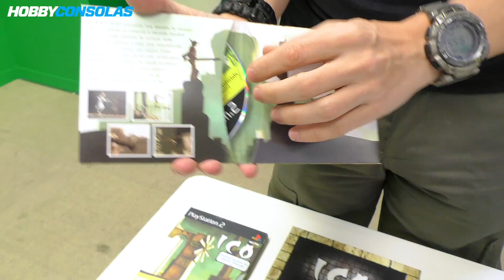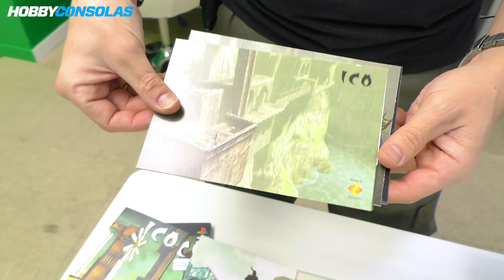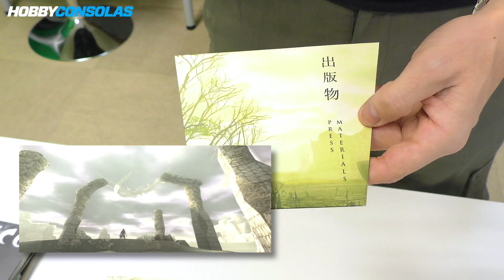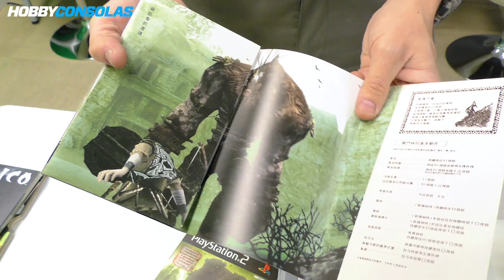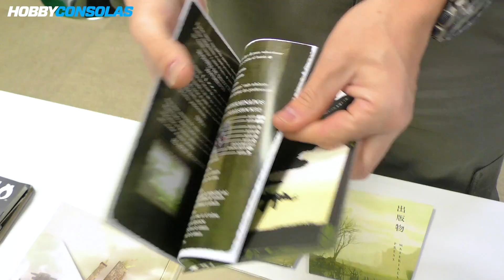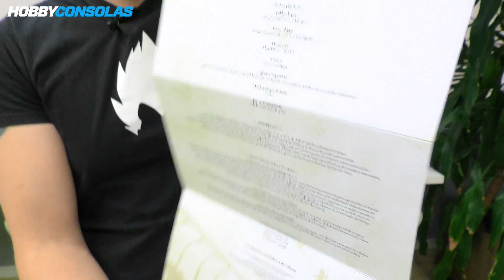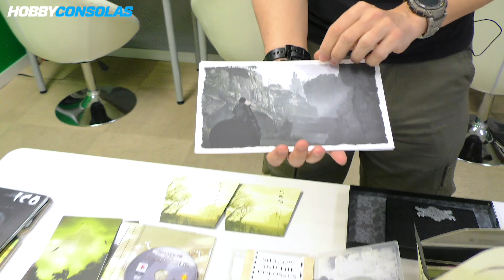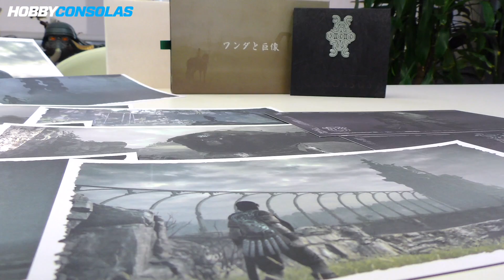Unboxing Shadow of the Colossus e ICO - Ediciones exclusivas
Os presentamos un unboxing exclusivo de los juegos de Team Ico. Aquí os mostramos lo que ofrece la edición de prensa de Shadow of the Colossus remake para PS4, y además hacemos un repaso a piezas históricas, como el kit de prensa original de Ico para PS2, el kit de prensa de Shadow of the Colossus y las ediciones especiales que se pusieron a la venta en Japón y en España. Todo el material Team Ico recopilado en una pieza sorprendente.

Seguramente os estáis preguntando qué ha pasado con el tercer juego de Fumito Ueda, The Last Guardian. Pues que este lanzamiento (que llegará próximamente a realidad virtual con PSVR) ya contó con su propio unboxing, que os ofrecemos a continuación. Ueda, líder de Team Ico ha mostrado hace pocos días una imagen que nos podría dar pistas sobre su próximo juego. Por ahora, nos conformamos con estas primeras impresiones de Shadow of the Colossus a la espera del lanzamiento del juego, el próximo 6 de febrero.